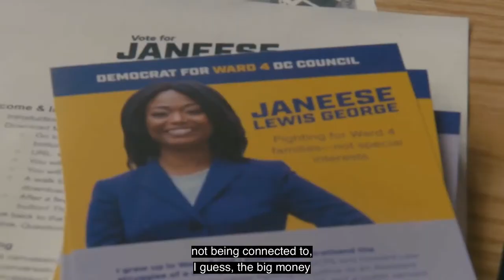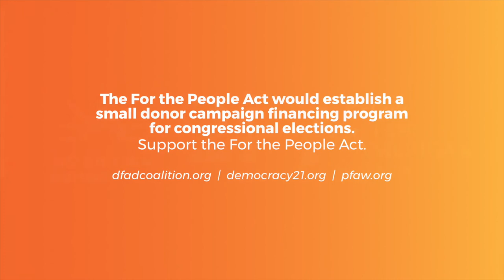Small Donor Revolutionaries: Janeese Lewis George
Small donor campaign financing is creating opportunities for everyday, working class people to run for and win public office. D.C. Councilmember Janeese Lewis George is a leading example of how the small donor revolution can make real change in politics.